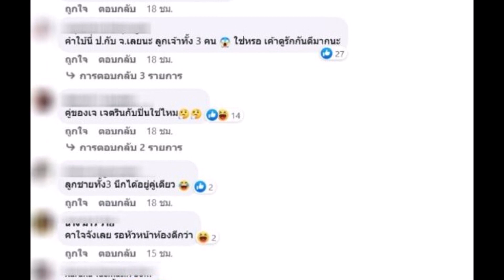ปิ่น โพสต์เศร้า ลั่นเขาทำเพราะเขารักแค่ตัวเอง